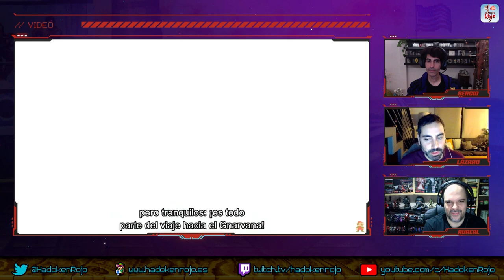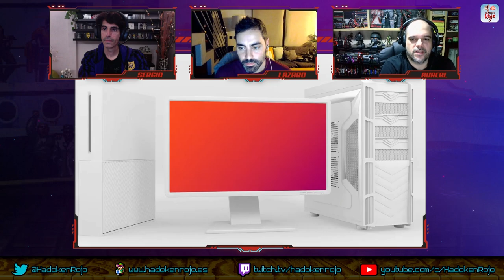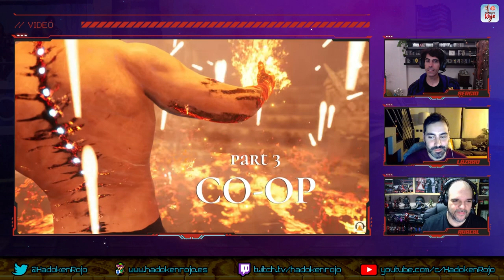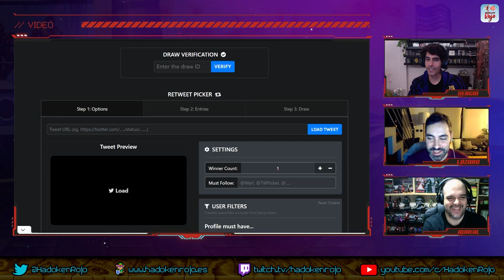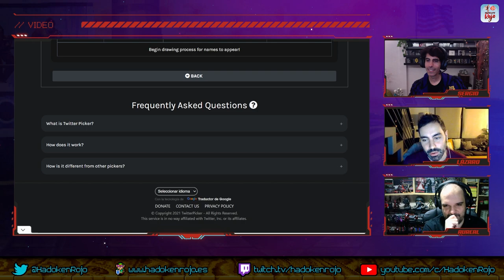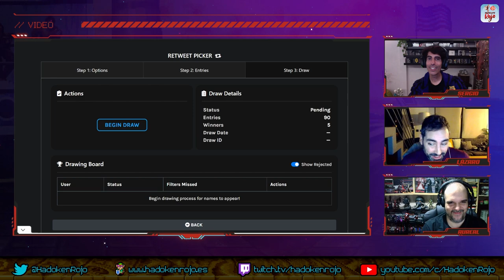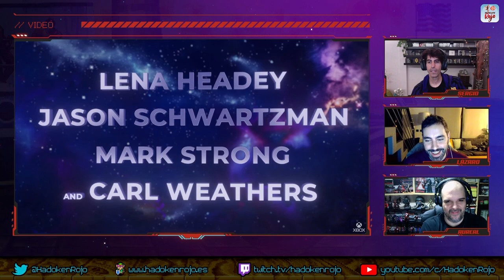Hadoken Rojo 66 - Lo mejor de 2021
6️⃣6️⃣ En el programa 66 de Hadoken Rojo, el último de este año, comenzamos repasando lo que nos dejó el reciente Indie World de Switch, destacando títulos como Sea of Stars, Loco Motive o River City Girls 2.

🔫 Después debatimos sobre el cambio que ha dado el mundo de los videojuegos en cuanto a sus géneros de referencia se refiere. De los juegos de velocidad, lucha y shooters tipo Goldeneye o Half Life a Battle Royale, MMORPGs…

🔮 Seguimos con el estado de Google Stadia, ¿qué pensamos sobre su futuro?

📺 Terminamos el repaso a la actualidad comentando nuevos gameplays de juegos como Splinter Cell Remake, The Last Oricru o Deadlink.

🥩 Y en el solomillo habitual repasamos lo mejor que nos ha dejado el año.

🎄 ¡Feliz Navidad! ☃️